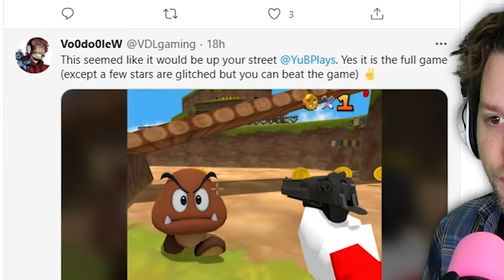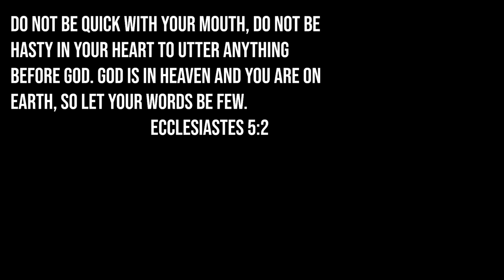MARIO, PUT THE SHOTGUN DOWN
Snapchat! YuBplays